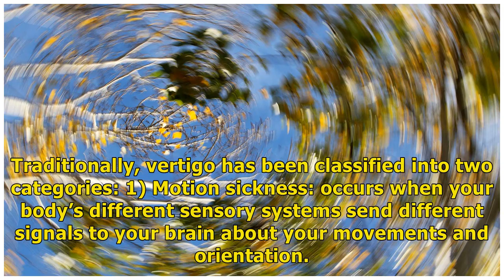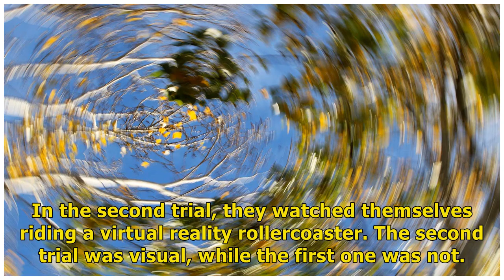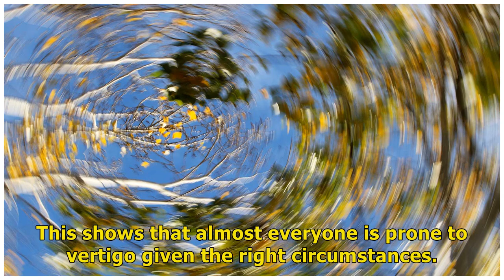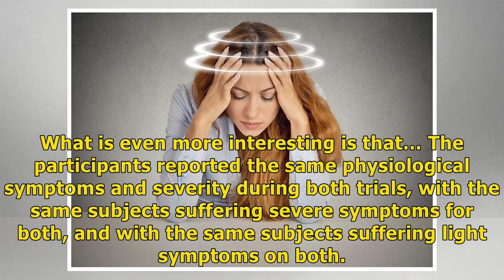All Vertigo Types Healed the Same Way/Remedies New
If you’ve been researching vertigo and dizziness, you’d have probably heard that there are several types, such as Benign paroxysmal positional vertigo (BPPV), Vestibular neuronitis, Meniere’s disease, and more. Furthermore, even if there is no known cure in the traditional medical system, each type ...

Vertigo Exercise